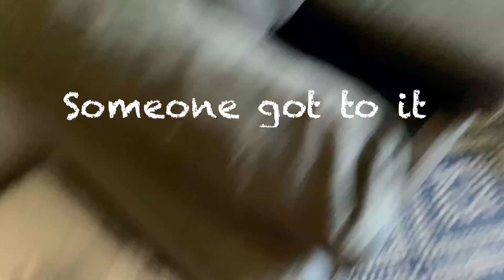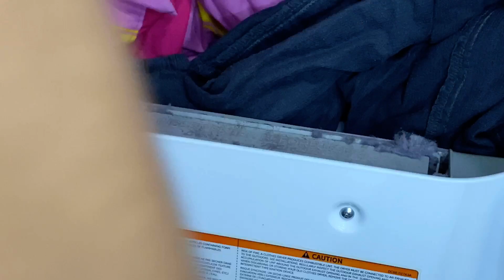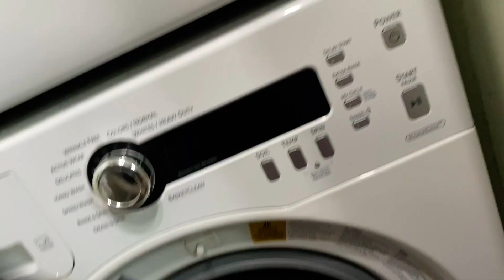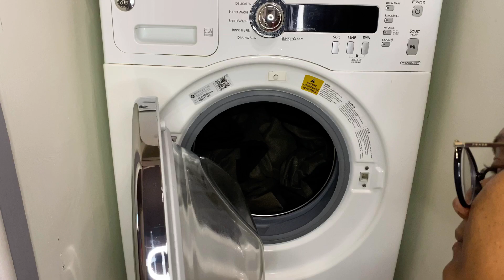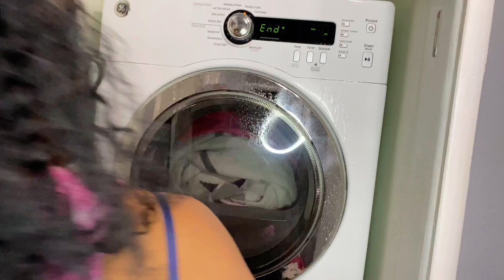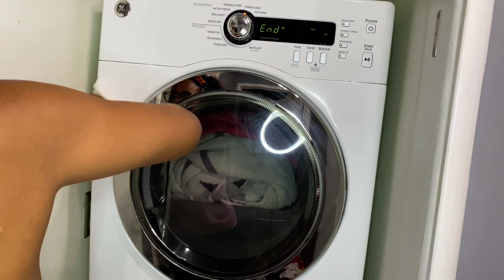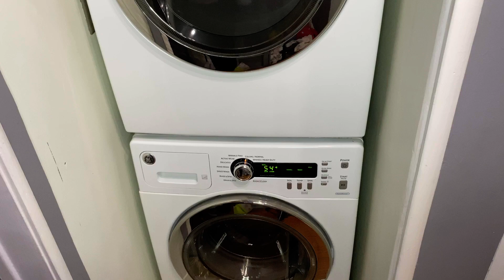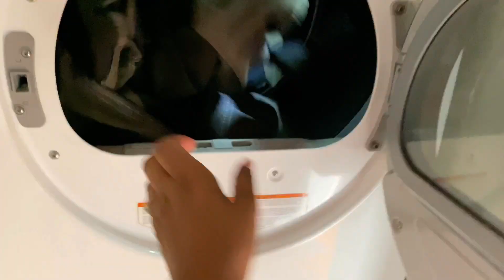Deep cleaning | Clean with Me | Laundry Room Cleaning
Hi friends!! Clean with me, I have all tenant of cleaning motivation cleaning music laundry motivation, let’s get it all done my friend together.

[ S O C I A L   H A N D L E ]